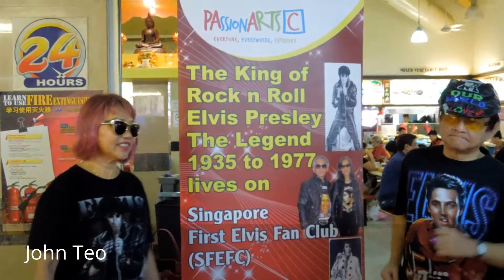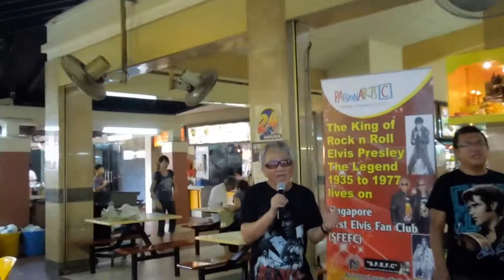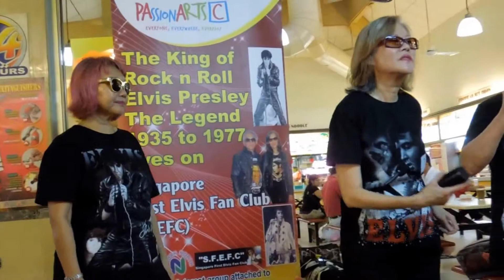PA Community Music Time @ Bishan North on 26 Apr 2015